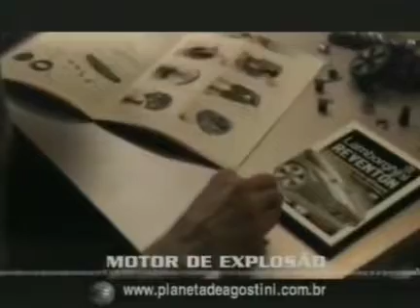Intervalos Globo Rural (04/09/2011)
Créditos:
MicroDigital